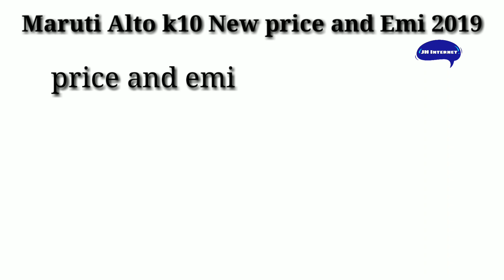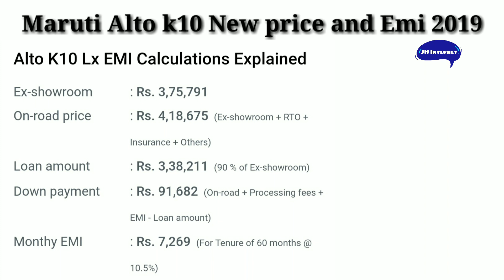Maruti Alto K10 New price with loan,Downpayment, EMI,RTO ExShowroom,onroad price in Hindi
hello frend i will explain Maruti Alto K10 New price with loan, Down-payment, EMI, RTO Ex-showroom onrood price in Hindi

Thanks Again.